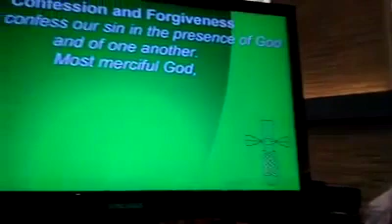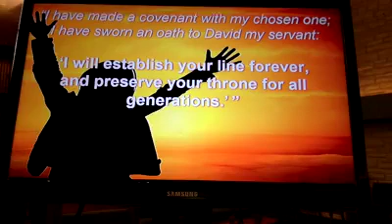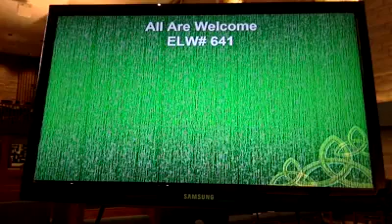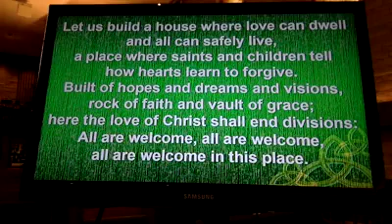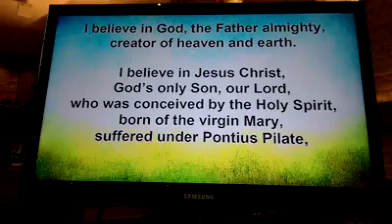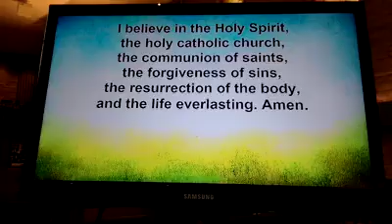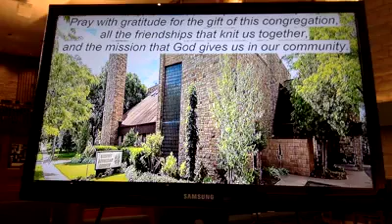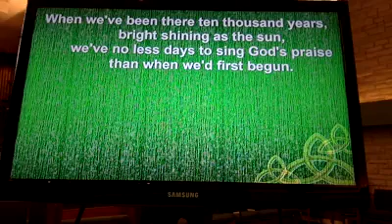Trinity Worship June 28th